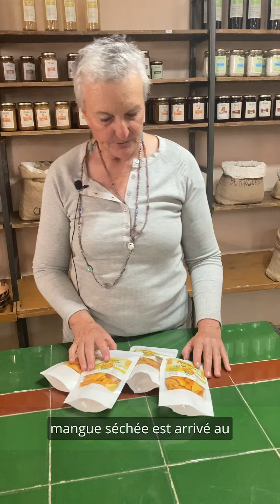Mangue Séchée Bio du Mali : Une Découverte Exquise au Green Souk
Petit Souk de légumes frais cultivés sans engrais chimiques ni pesticides, de produits du terroir naturellement naturels soigneusement sélectionnés